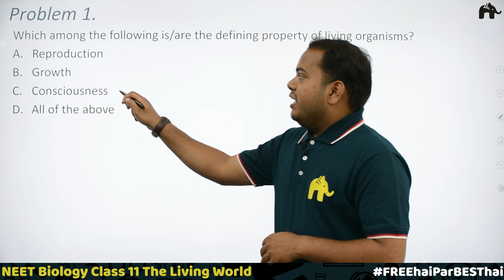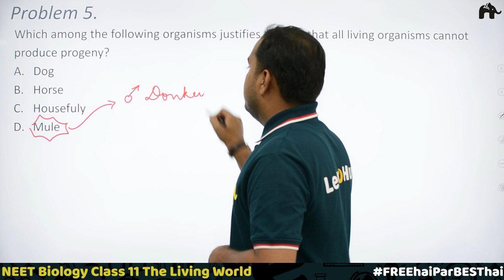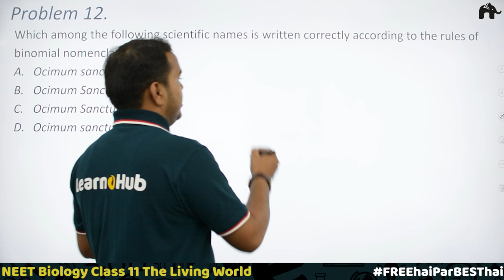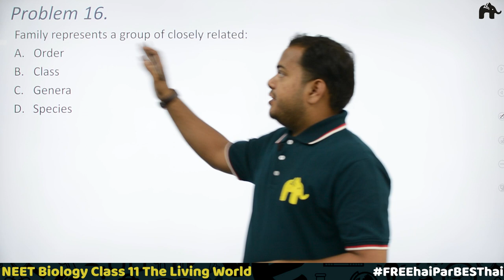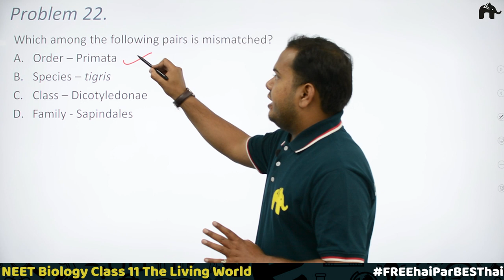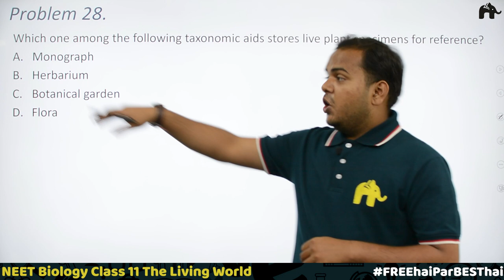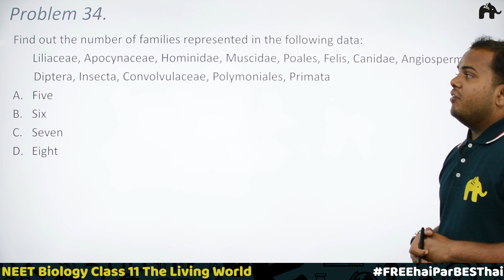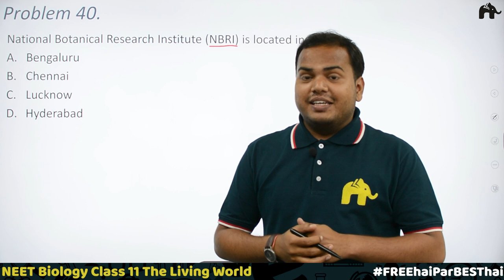The Living World Class 11 NEET Must Practice Questions | Biology MCQs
Timestamps:
0:00 Introduction
0:51 Problem 1
2:46 Problem 2
5:32 Problem 3
8:04 Problem 4
10:00 Problem 5
11:24 Problem 6
13:53 Problem 7
14:23 Problem 8
16:54 Problem 9
17:30 Problem 10
18:42 Problem 11
19:55 Problem 12
23:17 Problem 13
24:38 Problem 14
26:43 Problem 15
29:47 Problem 16
30:35 Problem 17
31:40 Problem 18
33:36 Problem 19
35:42 Problem 20
36:37 Problem 21
39:03 Problem 22
40:42 Problem 23
42:31 Problem 24
43:23 Problem 25
44:50 Problem 26
46:18 Problem 27
49:10 Problem 28
52:19 Problem 29
52:19 Problem 30
54:08 Problem 31
55:37 Problem 32
57:01 Problem 33
59:19 Problem 34
1:01:57 Problem 35
1:03:09 Problem 36
1:03:46 Problem 37
1:04:35 Problem 38
1:06:49 Problem 39
1:07:59 Problem 40